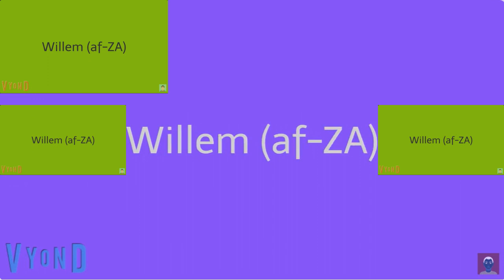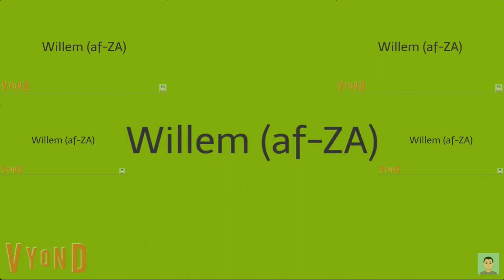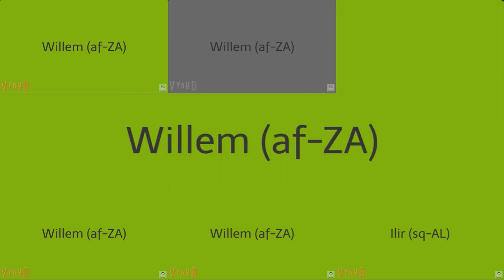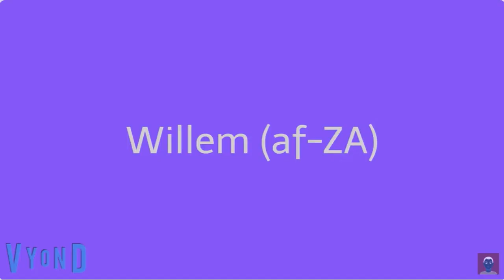(RQ) Microsoft Azure Voices that Sounds Like Ryan has a Sparta Gamma Remix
Requested by @enislikasaveukraine3169